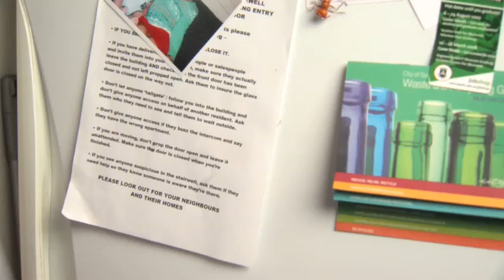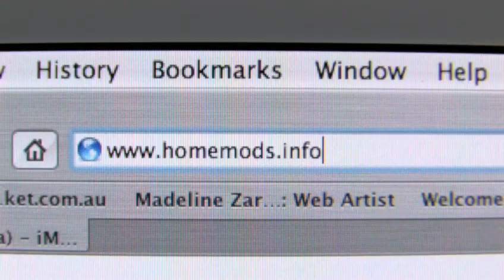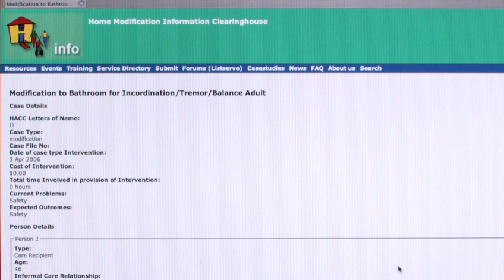OFF THE RAILS - Part 2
Off the rails is a tongue in cheek video about the real problems experienced by consumers, families, therapists and builders in resolving small scale home modification problems. It uses humour to get across a very real message about the benefits of credible information, sound communication practices and good teamwork between all the players. Getting good information about home modification interventions is now just a mouse click away thanks to the establishment of the Home Modification Information Clearinghouse (HMinfo) The Home Modification Information Clearinghouse gratefully acknowledges the Home and Community Care Program (a joint initiative of the Commonwealth and the State of NSW) who fund our research and this video. HMinfo is hosted by the Centre for Health Assets Australasia (CHAA) which is located within the Faculty of the Built Environment at UNSW. We would also like to acknowledge the efforts of Professor Peter Phibbs who is located at UWS, it is Peters energy and that of his family and friends that made this video possible.

Starring: Patrick Dickson
Director of Photography and Editor: Sam Phibbs, Inner West Media
Director: Banjo Fitzsimon
Sound Recordist: Janan Clowes
Written by: Patrick Dickson, Sam Phibbs and Peter Phibbs